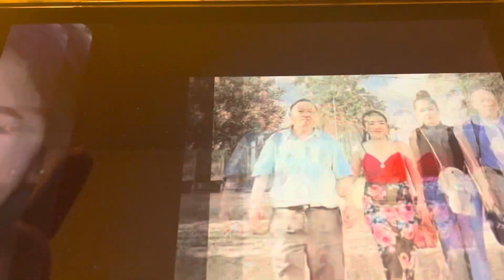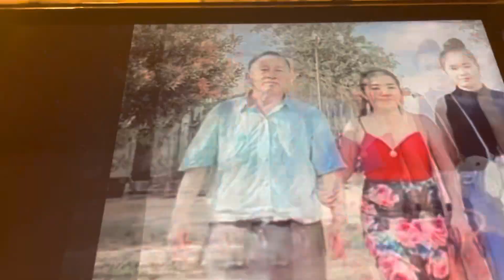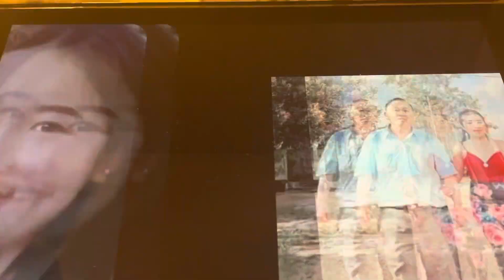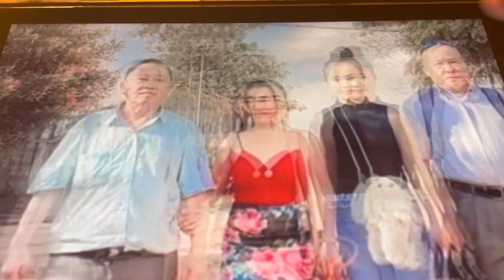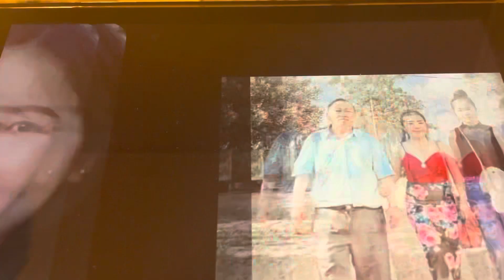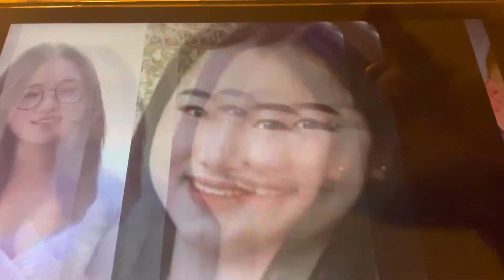poj meb cab lub tswv yim nrhia nyiaj 12,19,